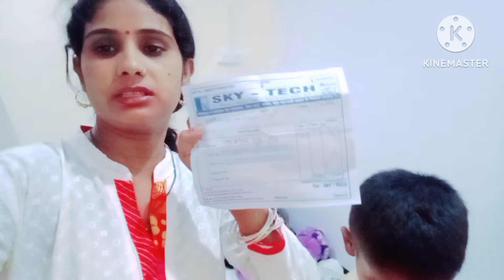हमारे हस्बैंड एक लाख का मोबाइल गिफ्ट दिए हैं सरोज ब्लॉग